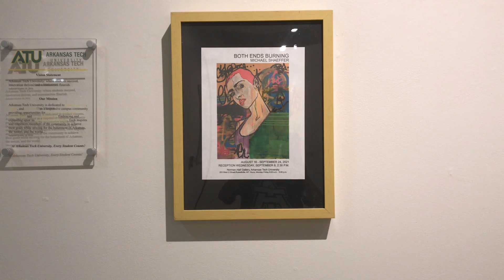“Both Ends Burning” works by Michael Shaeffer